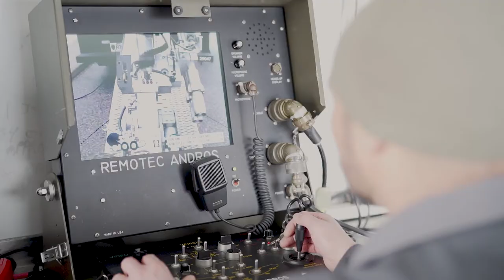JoinUs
The proud tradition of the Fort Wayne Police Department (FWPD) in Indiana began in 1829 with a single Village Marshal. That tradition continues today with 480 sworn officers and approximately 32 civilians. The Fort Wayne Police Department is a full-service, highly sophisticated professional agency. Through innovative leadership and dedication to providing quality services, our department maximizes its resources to provide a high quality work environment. We give our officers the same respect and concern that we expect them to show all citizens with whom they come into contact in the line of duty.